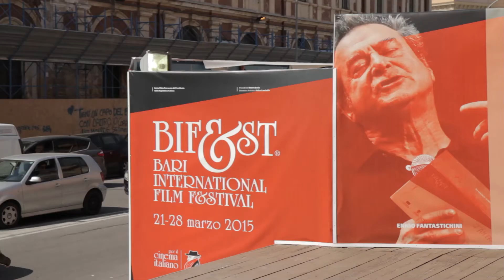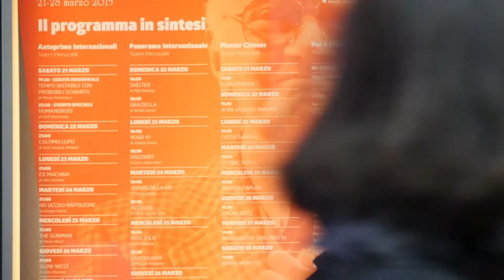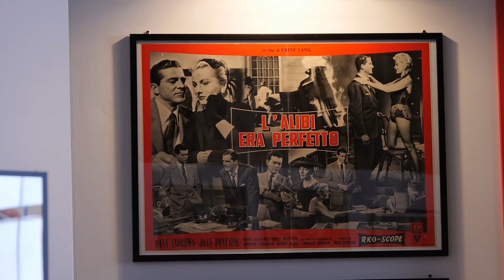Bifest 2015 - Parker Day